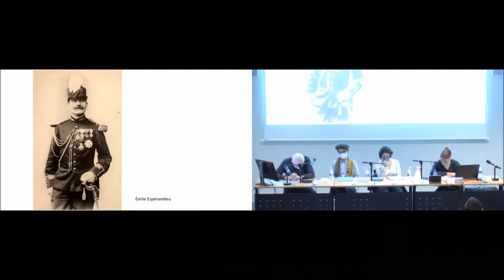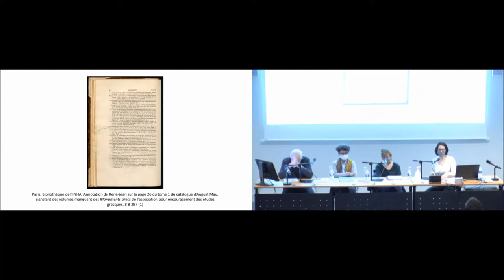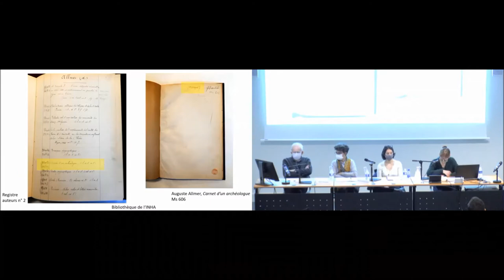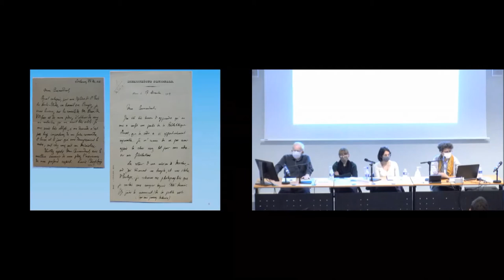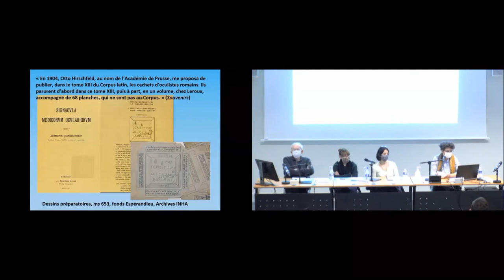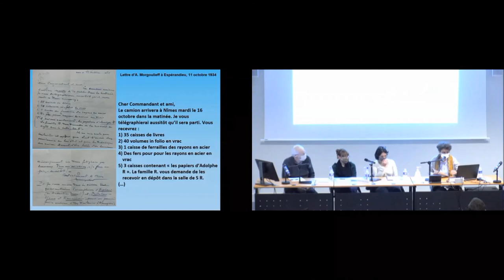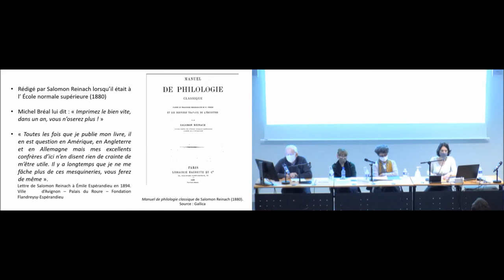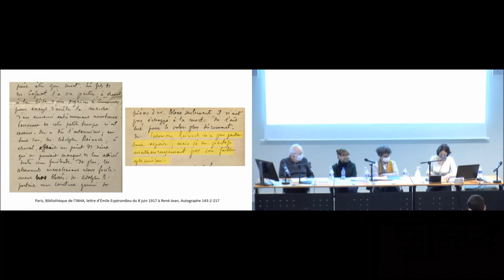Séminaire l La Bibliothèque d'art et d'archéologie : Les archéologues à la Bibliothèque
Les archéologues à la Bibliothèque : l’exemple d’Émile Espérandieu
8 décembre 2021

D’abord conçue comme une « Bibliothèque d’art », la Bibliothèque de Jacques Doucet fit rapidement une large place à l’archéologie, dont témoigne l’importance du rôle de Paul Perdrizet et Salomon Reinach comme conseillers, mais aussi comme facilitateurs engagés dans la création d’un instrument inédit. L’exemple du commandant Émile Espérandieu, poussé par Reinach à vendre une partie de ses livres et de ses papiers à la Bibliothèque, où il obtint également un statut de « collaborateur de premier ordre », selon la formule d’Albert Vuaflart, est particulièrement riche et intéressant. Il s’agira ici d’explorer, à travers l’apport de cette personnalité et ses liens avec ses collègues, la conception, la place et le statut de l’archéologie nationale à la Bibliothèque d’art et d’archéologie.

Intervenants :

Marianne Altit-Morvillez (université Toulouse – Jean Jaurès), Isabelle Périchaud (INHA), Alix Peyrard (INHA), Alain Schnapp (EHESS)

A propos de ce séminaire :

À l’origine de l’actuelle bibliothèque de l’Institut national d’histoire de l’art, la première bibliothèque créée par le couturier-mécène Jacques Doucet est paradoxalement peu connue. Ouverte au public à partir de 1909 sous le nom de Bibliothèque d’art et d’archéologie, cette institution aux ambitions universelles fut créée en moins d’une dizaine d’années grâce à des moyens financiers conséquents ; son fondateur s’appuya sur les conseils et bibliographies de nombreux historiens de l’art ainsi que sur des équipes où des professionnels côtoyaient amateurs, littérateurs et érudits.

L’étude de la création et du fonctionnement de cette institution offre un tableau particulièrement intéressant de l’histoire de l’art telle qu’elle pouvait se pratiquer à Paris au début du XXe siècle ; elle permet de percevoir les réseaux, ambitions et méthodes qui alimentèrent tour à tour les réflexions de Doucet et firent de sa bibliothèque une entreprise novatrice dont la dynamique fut profondément affectée par la Première Guerre mondiale.

Comme l’année passée, le séminaire servira à restituer les dernières recherches menées sur cette bibliothèque exceptionnelle en les remettant en contexte. Les quatre séances permettront ainsi d’explorer les collections réunies par Doucet, les moyens de leur constitution et leurs spécificités, en les confrontant à celles d’autres grandes institutions contemporaines.

Comité scientifique :

Ilaria Andreoli (INHA), Pascale Cugy (INHA), Cecilia Hurley-Griener (École du Louvre – université de Neuchâtel), Sophie Liesewicz (INHA), Samuel Provost (université de Lorraine), Marie-Anne Sarda (INHA), Philippe Sénéchal (université de Picardie Jules Verne)

Programme de recherche :

« La Bibliothèque d’art et d’archéologie de Jacques Doucet : corpus, savoirs, réseaux »